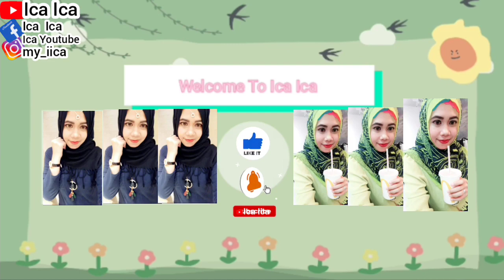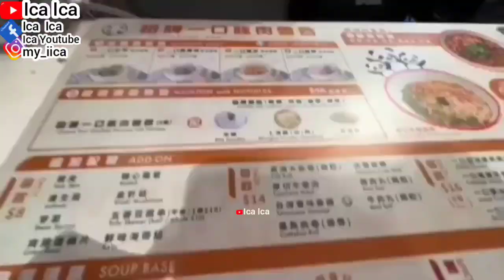HIJAB OUTFIT || DAILY HIJAB OOTD || WINTER HIJAB OUTFIT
DAILY HIJAB
HIJAB OUTFITS
HIJAB STYLE
HIJAB FASHION
HIJAB OOTD
HIJAB SYAR'I
COS OUTFITS
H&M OUTFITS
UNIQLO OUTFITS
ZARA OUTFITS
M&S COLECTIONS
61XTY8IGHT OUTFITS
AMERICAN EAGLE OUTFITTERS
AMOY NOODLES
REVIEW INDOMI
MIE INSTANT
NOODLES SOUP
NOODLES MUBANG
JAPANESE NOODLES
INDONESIA NOODLES
CHINESE NOODLES
IPHONE STORE
SAMSUNG GALAXY
REVIEW IPHONE
UNBOXING MOBILEPHONE
MOBILEPHONE
SALAD RECIPE
WALKING TOUR
HOLIDAYS VLOG
TRAVEL VLOG
TRAVELING VLOG
HOME TOUR
HOUSES TOUR
SAFETY WALK
BUILDING TOUR
BUS TOUR
TRAINS TOUR
HOLIDAYS VLOG
VACATION TIME
LIBURAN LOW BUDGET
HOTEL TOUR
APARTMENT TOUR
KOREAN FOOD
RESTAURANT CHINA
RESTAURANT HONG KONG
RESTAURANT SINGAPORE
RESTAURANT MACAU
RESTAURANT INDONESIA
RESTAURANT MALAYSIA
RESTAURANT THAILAND
RESTAURANT AUSTRALIA
RESTAURANT FAIRWOOD
RESTAURANT STARBUCKS
RESTAURANT MCDONALD'S
RESTAURANT KFC
RESTAURANT PHILIPPINES
RESTAURANT TAIWAN
INDONESIAN FOOD
THAILAND FOOD
JAPANESE FOOD
CHINESE FOOD
SINGAPORE FOOD
TAIWAN FOOD
HONG KONG FOOD
KOREAN FOOD
MALAYSIA FOOD
PHILIPPINES FOOD
AMERICAN FOOD
ITALIAN FOOD
MACAU FOOD
VIETNAM FOOD
INDIAN FOOD
ARABIC FOOD
KOPI STARBUCKS
STARBUCKS COFFEE
KOREAN FOOD
KOREAN TEA
KOREAN DRINK
VIETNAM FOOD
VIETNAM TEA
VIETNAM DRINK
ENGLISH BREAKFAST
ENGLISH FOODS
ENGLISH VLOG
SWISS COFFEE
SWISS FOOD
SWISS VLOG
JAPANESE FOOD
JEPANG VLOG
JAPAN VLOG
DAILY HIJAB
HIJAB OUTFITS
HIJAB STYLE
HIJAB FASHION
HIJAB OOTD
HIJAB SYAR'I
COS OUTFITS
H&M OUTFITS
UNIQLO OUTFITS
ZARA OUTFITS
M&S COLECTIONS
61XTY8IGHT OUTFITS
DAILY HIJAB
HIJAB OUTFITS
HIJAB STYLE
HIJAB FASHION
HIJAB OOTD
HIJAB SYAR'I
COS OUTFITS
H&M OUTFITS
UNIQLO OUTFITS
ZARA OUTFITS